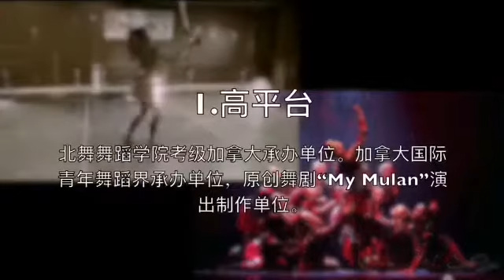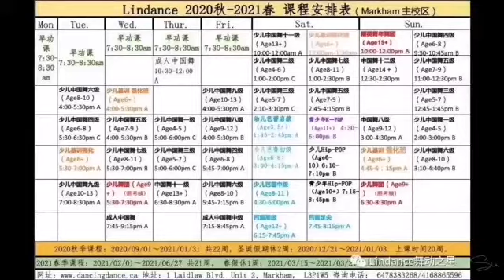舞动之星⭐邀你共舞！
Lindance祝所有老师，教师节快乐！